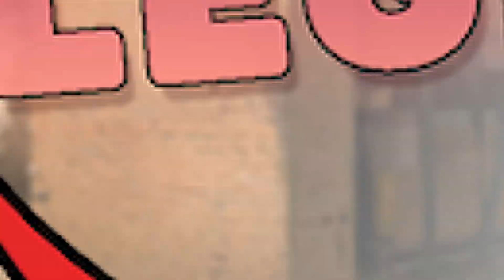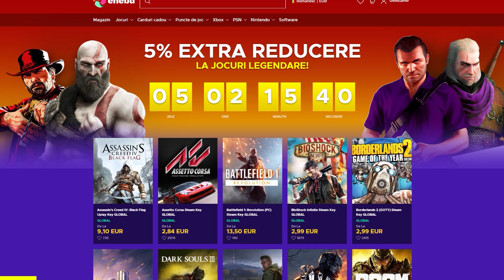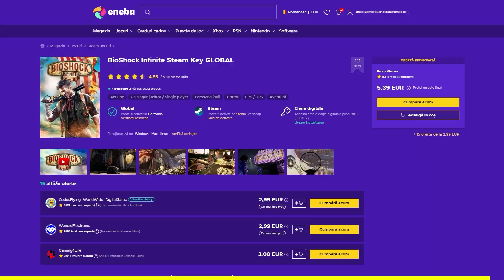Hacker Incearca Sa Joace LEGIT pe CS:GO 2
00:00 Intro
01:16 Reclame
02:36 Video